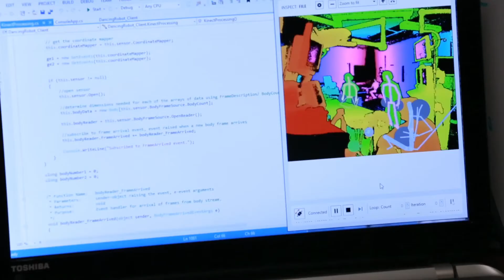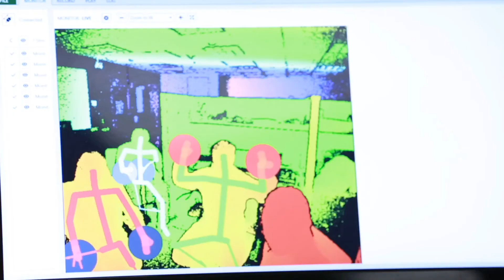Notre Dame Robotics featured in new James Patterson book ‘House of Robots’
James Patterson's new children's book, "House of Robots," features a connection to the University of Notre Dame and its annual Blue Gold mechatronic football game. While the robot sibling in Patterson's book may be fictional, research at Notre Dame is bringing us closer to the day that robots can serve as teammates and helpers in complex human environments.

Notre Dame is an apt setting for "House of Robots," a book that aims to get middle school-age youths interested in robotics and other STEM subjects. University experts like professor of Computer Science and Engineering Laurel Riek are conducting cutting-edge research in robotics and Notre Dame offers a number of programs designed to interest young people in the community in the field. Riek's lab builds robotics technology that can automatically sense, understand and respond to human behavior. This work will make new things possible for the humans in the loop: for instance, to save lives by improving patient safety; to give an aging population the independence they need to continue living where and as they please; and to enable people with disabilities.

For more information on the Robots, Health and Communications Lab at the University of Notre Dame,